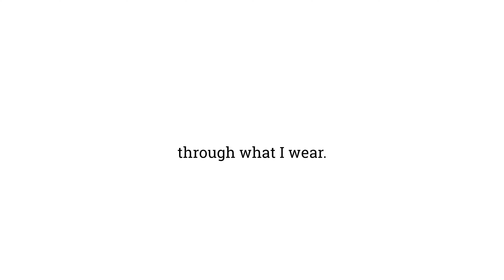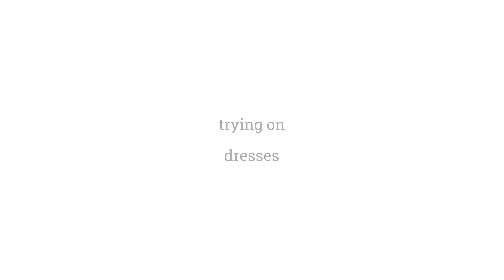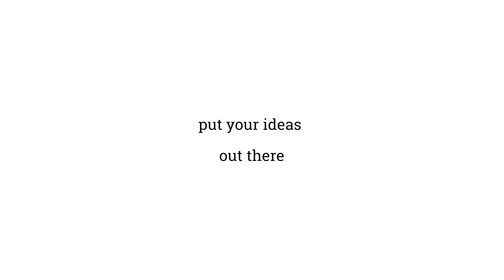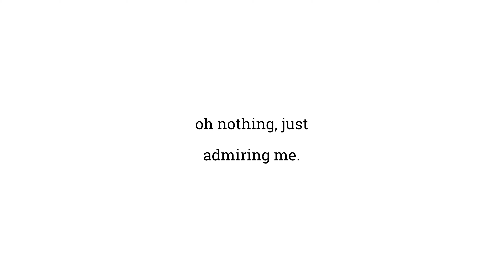Honor Your Art.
🎨✨ Honor your art and the passion behind it! In this video, we explore the importance of valuing your creative process, embracing your unique voice, and respecting the work you put into your craft. Your art deserves the love and recognition you give to others—start with yourself.

Amazon Storefront